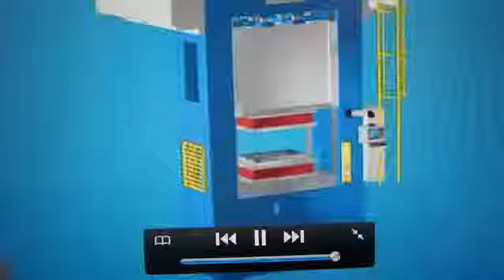▶ Mô phỏng quá trình dập sản phẩm bằng máy dập sâu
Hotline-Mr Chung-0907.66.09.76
Cung cấp các loại máy dập sâu.